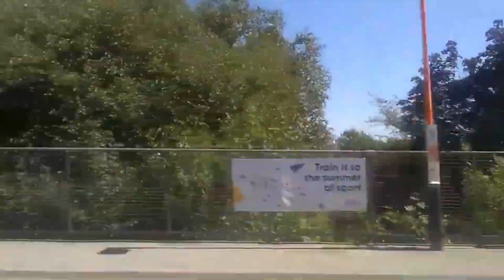Bromsgrove to Lichfield Trent Valley | Full Journey In 5 Minutes | Sped Up | WMR 323 (Cross City)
Full Journey from Bromsgrove to Lichfield Trent Valley via Birmingham New Street sped up to completed the whole journey in around 5 minutes which is around 14x the original speed of the journey.

This journey was filmed on a service from Bromsgrove to Lichfield along the West Midlands Cross City Lien which stopped at Longbridge, Northfield, Kings Norton, Bournville, Selly Oak, University, Five Ways, Birmingham New Street, Aston, Gravelly Hill, Erdington, Chester Road, Wylde Green, Sutton Coldfield, Four Oaks, Butlers Lane, Blake Street, Shenstone and Lichfield City and was a West Midlands Railway class 323 6 (3+3) carriage train.

This version of the journey has been created so the whole thing can be viewed in much less time. I have already uploaded the real time version of this journey which can be viewed